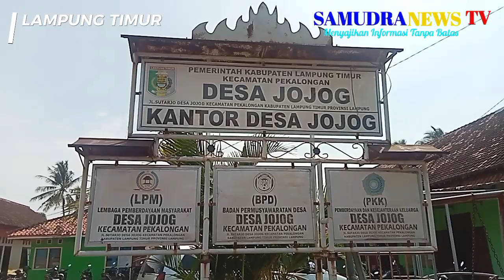MUSRENBANGDES DESA JOJOG AJAK WARGA LESTARIKAN GOTONG ROYONG